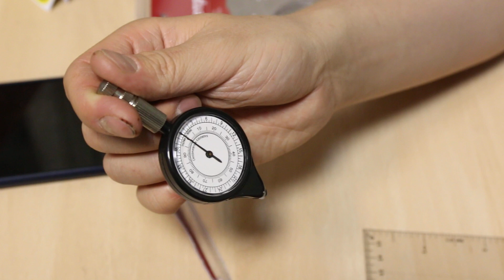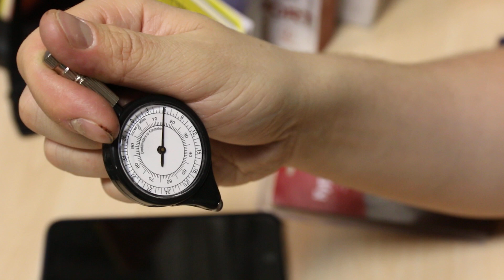Курвиметр Track «Курва!» | 293 руб. ($4.27)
Курвиметр Track «Курва!» купить (доставка по всему миру). We speak English and ship internationally.

Прибор для измерения длин отрезков кривых и извилистых линий на топографических планах, картах и графических документах

 * Изготовлен с неподвижным циферблатом и подвижной стрелкой
 * 2 шкалы измерений: километры и мили